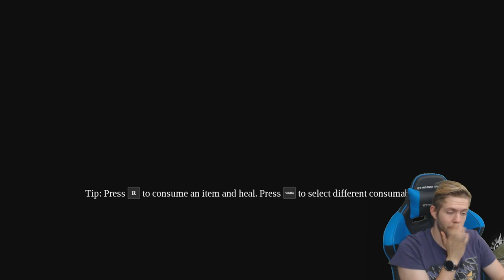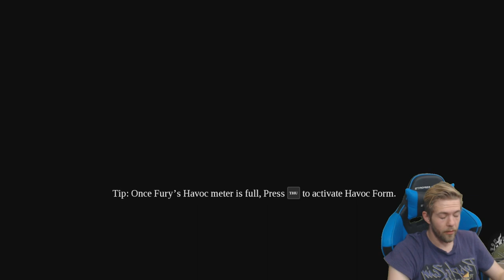Darksiders 3 | Void DLC | Part 3